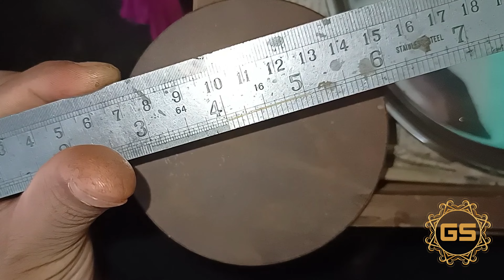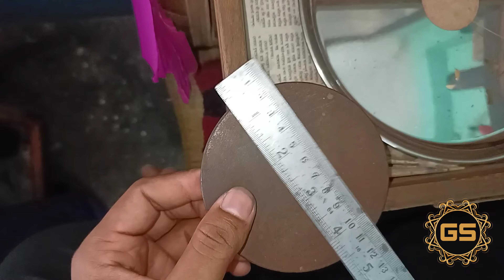Latest design gold choker making 🔥|| light weight choker making 🔥😱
video topic --

❤️❤️❤️❤️Your Queries ❤️❤️❤️❤️

necklace making
gold necklace latest design
latest gold necklace design
jewelry making
latest gold chain design
jewellery making
gold necklace design
choker gold necklace designs
choker latest designs
choker necklace designs
latest gold choker necklace designs
gold choker necklace
latest gold choker necklace designs with price
gold necklace making
choker making
gold choker designs
necklace design
necklace designer